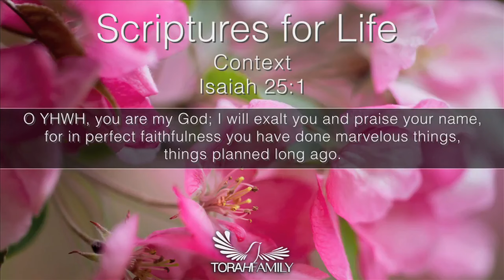Scriptures for Life Context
Daily devotion for April 11 (2 min)

Isaiah 25:1
O YHWH, you are my God; I will exalt you and praise your name, for in perfect faithfulness you have done marvelous things, things planned long ago.